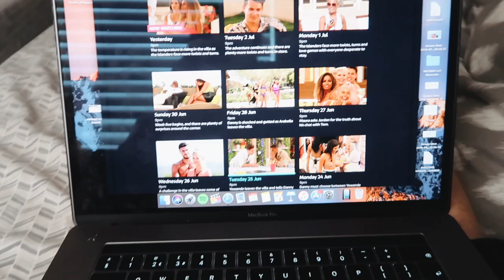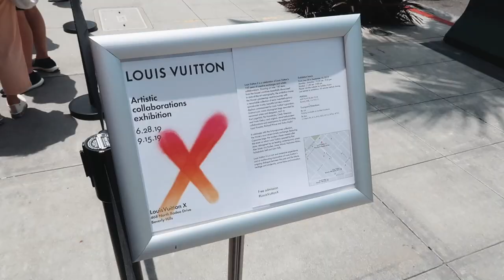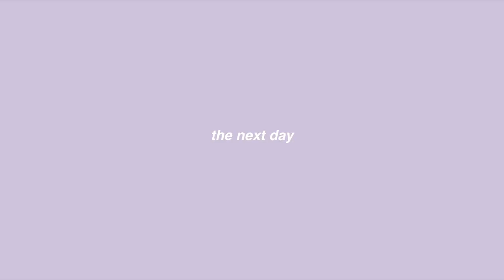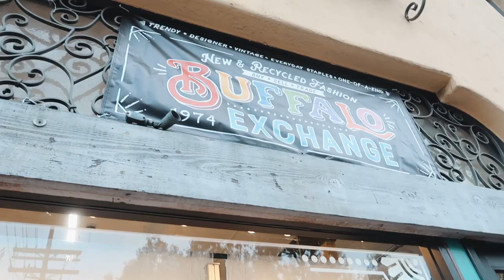pack with me for an earthquake